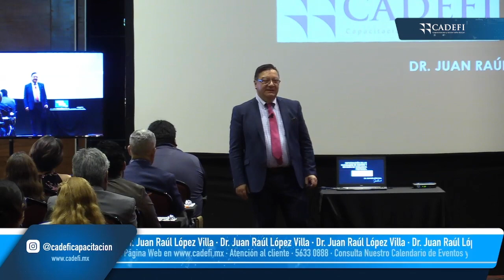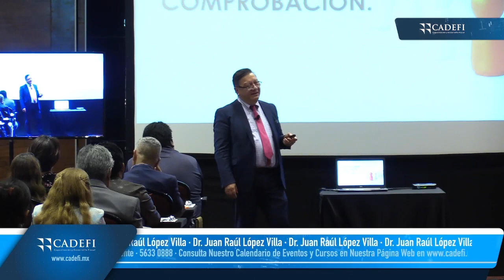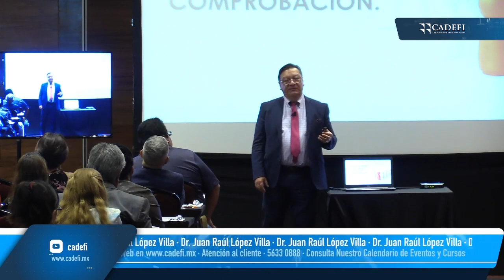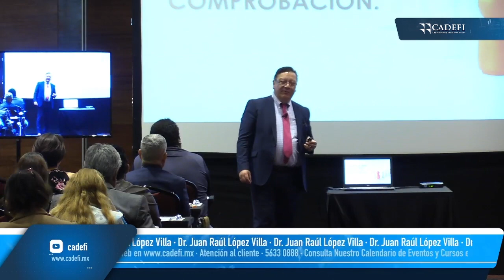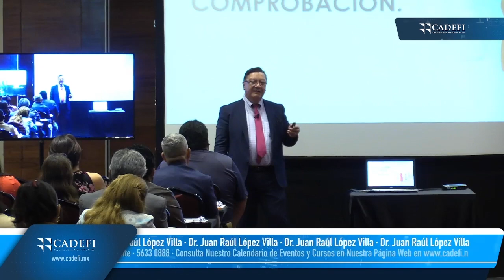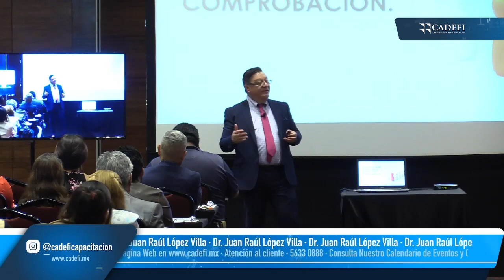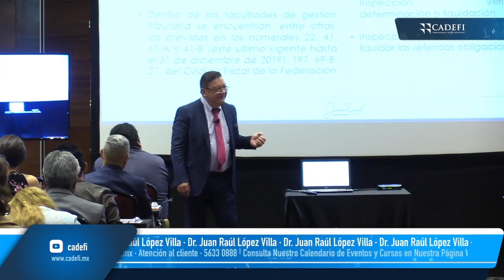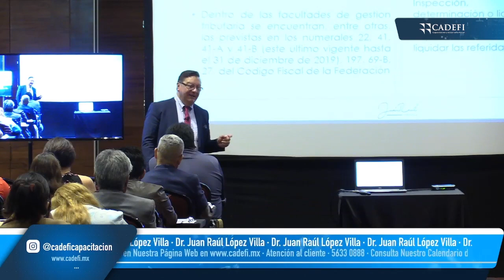Cadefi | IMPUGNACIÓN DE LAS FACULTADES DE GESTIÓN Y DE LA REVISIÓN DE VIGILANCIA PROFUNDA